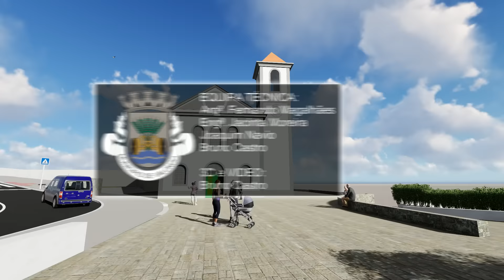Alameda de Campo - Uma nova centralidade